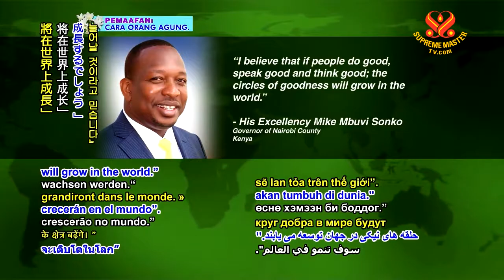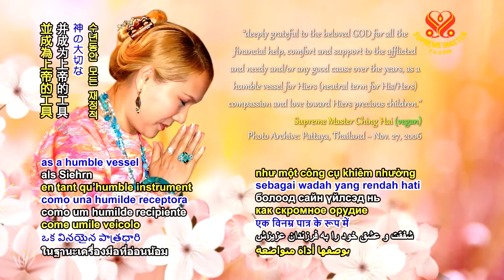0634 NWN 5 governor clears patients with hospital bills in Kenya 6m